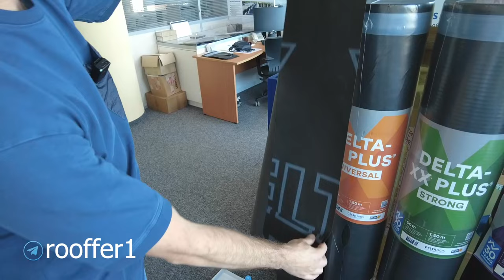Новое поколение мембран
В этом видео мы напросились в компанию Деркен (дельта). В этом году, компания выпустила новое поколение пленок, в которых теперь есть клеящий, интегрированный слой. Что это значит? Раньше, мы всегда проклеивали кровельные и фасадные мембраны клеевой лентой, для создания воздухонепроницаемой оболочки, но производители пленок были скажем так, не такими принципиальными и давали свободу выбора, хочешь клей, хочешь не клей. Но после того, как Европейский рынок начал, очень усиленно развиваться в сторону энергоэффективности, компания деркен решила провести исследование и понять, сильно ли влияет проклейка мембраны, на эту самую энергоэффективность, стоит ли овчинка выделки? После эксперимента оказалось стоит, так как проклеенная мембрана в каркасной стене, экономит затраты на отопление аж на 20 процентов. Поэтому теперь, все мембраны имеют свой клеящий слой, для того, чтобы у вас не было сомнения, конечно если вы выбираете продукцию компании Деркен.
00:00 – вступление
01:24 – смена поколений пленок
03:12 – отличие старого поколения пленок от нового
06:01 – новый функциональный слой
08:02 – история про презерватив
11:09 – для чего нужно проклеивать мембраны?
14:49 – проклейка мембраны
19:59 – ассортимент новых пленок